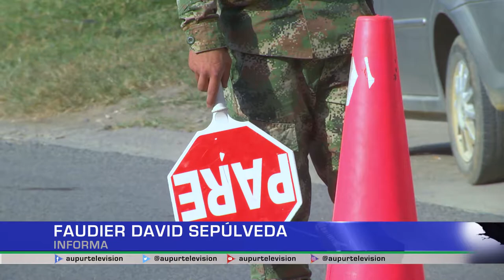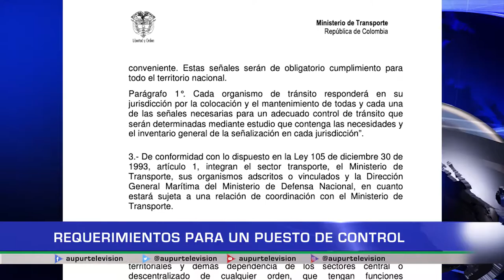Requerimientos para un puesto de control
Que requerimientos debe tener un puesto de control de tránsito y transporte o de las autoridades policiales o militares, en nuestros informes especiales les contaremos.